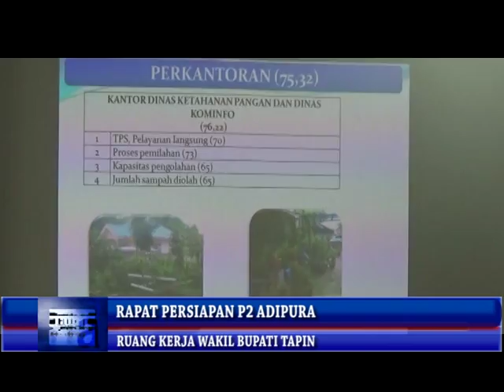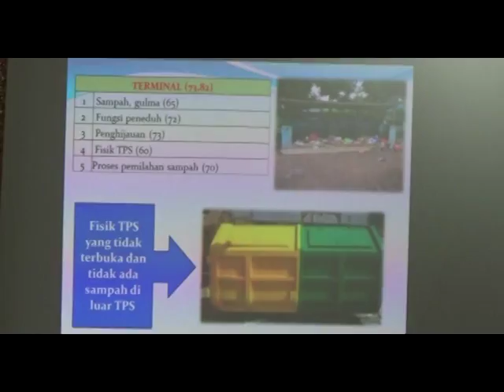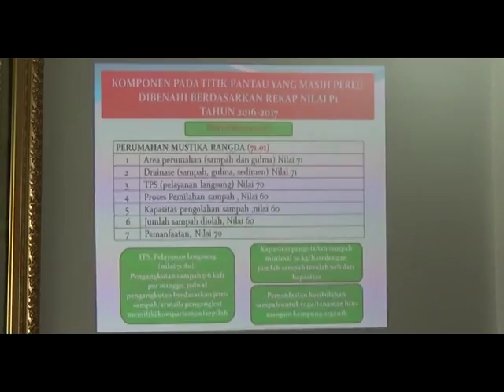RAPAT PERSIAPAN P2 ADIPURA